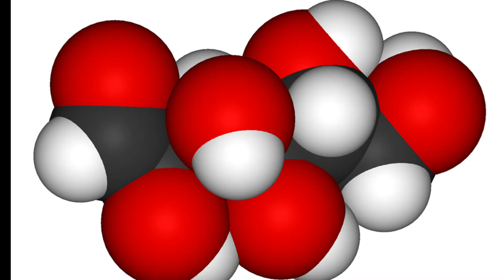Camp Q&A 2019 Part II: Later LP, Publishing The Barbell Prescription, Strict Press (1.0)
Greysteel Coach Jonathon Sullivan MD PhD and Black Iron Coach Chris Kurisko SSC answer questions at the QA held after the Starting Strength Squat Camp held at Greysteel in Feb 2019. In part II, they discuss considerations for the later Novice Progression, publication of "The Barbell Prescription," and using the strict (1.0) press instead of the Press 2.0.

BOOKS:
Starting Strength by Mark Rippetoe
The Barbell Prescription by Jonathon Sullivan and Andy Baker

OLYMPIC PATRONS:
Laura and James Welcher, Scott Freeman

CHARTER PATRONS:
Grady, Emily, Mark, Warren

POWER PATRONS:
James Welcher
Barry Vinson
Sascha Goldsmith
Bar Reehuis
Emily
John and Val Rosengren
Mike McCoig
Dr. Bert Lindsay
Eric Blanchard
Tae Ellen
Shauna Bourassa